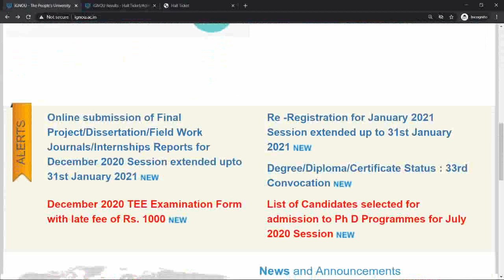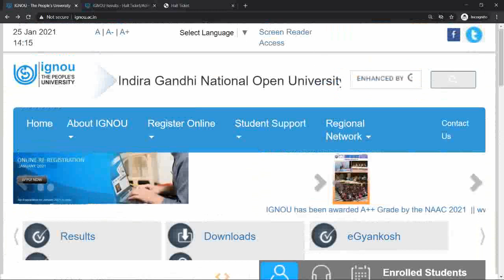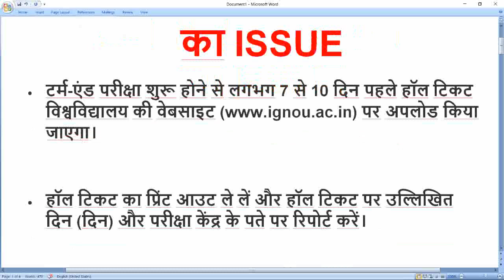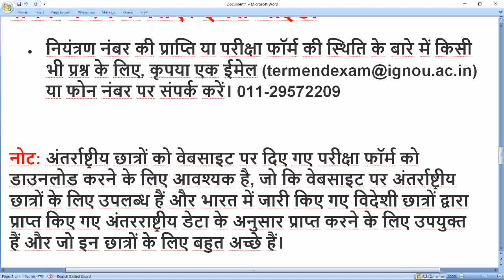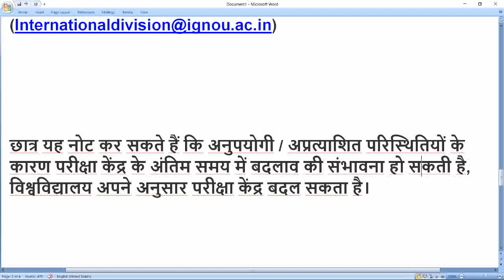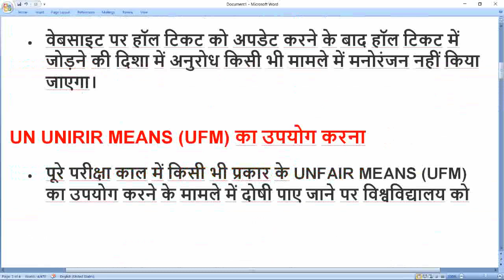BREAKING NEWS IGNOU का नया आदेश February 2021 का Exam | कैसा रहेगा february | latest update UFM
IGNOU HALL TICKET/ADMIT CARD FEBRUARY EXAM 2021 क्या आ गया ?
IGNOU HALL TICKET/ADMIT CARD FOR FEBRUARY EXAM 2021 कब आयगा ?| IGNOU HALL TICKET FEBRUARY EXAM 2021
BREAKING NEWS IGNOU FEB EXAM 2021 HALL TICKET PRINT OUT START

How To Download IGNOU Feb 2021 Exam Hall Ticket/ Admit Card Step By
[Breaking News] IGNOU RE-REGISTRATION LAST DATE EXTENDED TILL 31st Jan 2021 FOR Jan 2021 SESSION
8 New Notification For All IGNOU Students ,Revised Date Sheet Released, Assignment Marks,Result Etc
Urgent Notification For All the Students who has taken Admission in July 2020 Session in IGNOU
[Breaking News] Feb 2021 Exam Official Date Sheet Released || IGNOU Feb 2021 Exam Date

Resham class